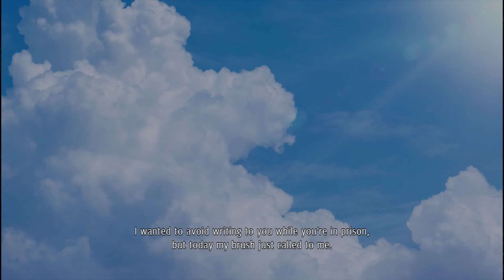Yakuza: Like a Dragon - 04 "Release" Uncut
A lot can happen in 18 years...